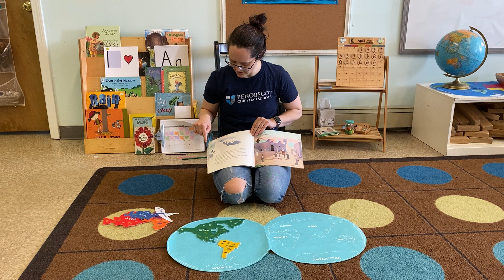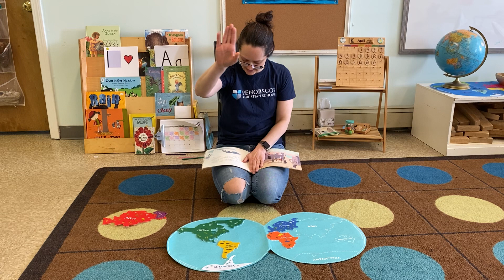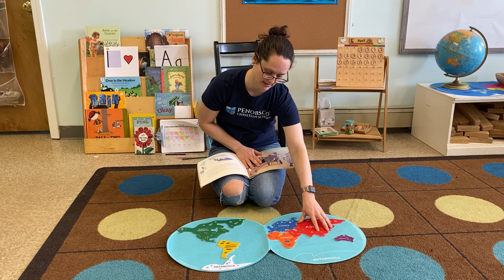Miss Rumphius’ travels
We discovered how many of the 7 continents Miss Rumphius traveled to!